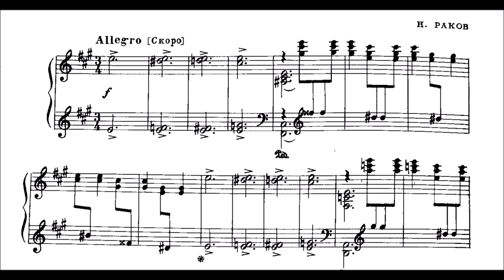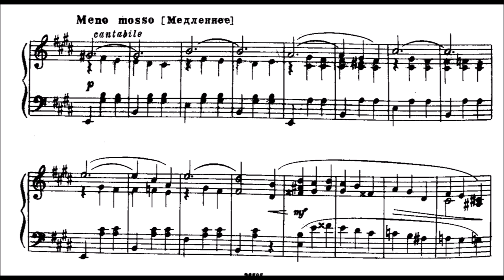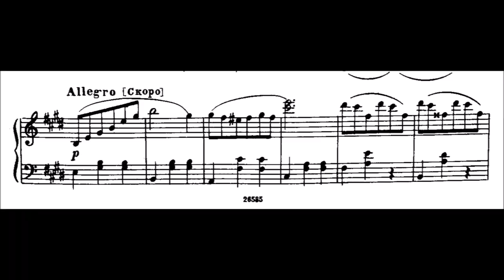Nikolai Rakov - Concert Waltz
A bit virtuosic and effective concert waltz. Never too difficult and enjoyable to play. Sadly a little bit short, but nice themes.  Hope you like :)